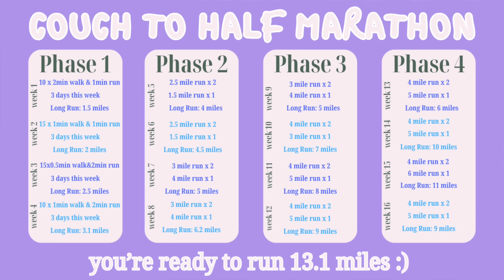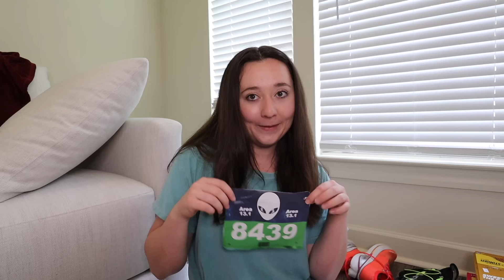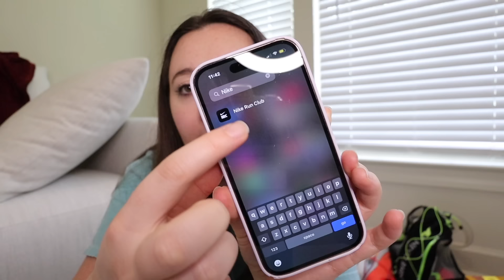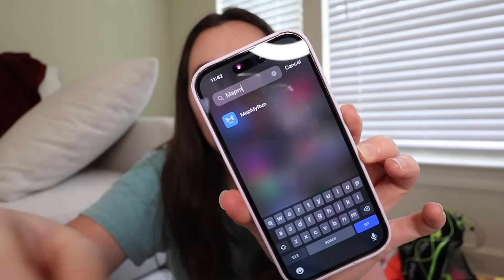I Ran My First Half Marathon (as a total beginner)🏃🏻‍♀️💨 training plan, running tips, shoe recs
four month couch to half marathon training plan on screen at 13:07 💗

Full Amazon Storefront
- my race day shoes
- my training run shoes
- the socks that saved my life
- longline running bra
- running vest
- $20 biker shorts with POCKETS
- honey stinger energy chews
- honey stinger waffles
- running lights

00:00 running a half marathon
09:49 half marathon training plan (couch to half marathon)
14:19 run recovery
18:30 what I would do differently
22:08 how long did it take to feel improvement?
26:54 running shoes
31:48 running outfits & running vest
35:15 what I ate during runs (fueling)
35:53 how did I increase distance so quickly?
36:45 running app recommendations
38:35 stretch / warm-up / cool down routines
39:45 what am I training for now?

📚 APPLYING FOR YOUR MSW? make your application the best it can be with MSW Helper